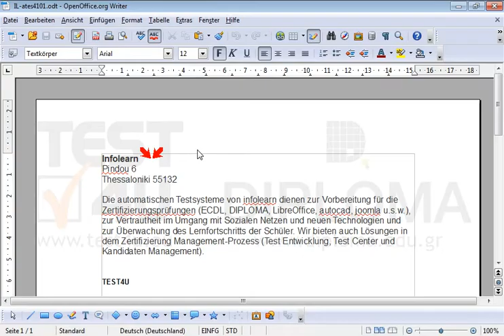Übernehmen Sie in der gesamten Tabelle der ersten Seite des aktuellen Dokuments nur einen...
Übernehmen Sie in der gesamten Tabelle der ersten Seite des aktuellen Dokuments nur einen äußeren Rahmen von 5 pt. Möchten Sie mehr. Laden Sie das TEST4U demo herunter